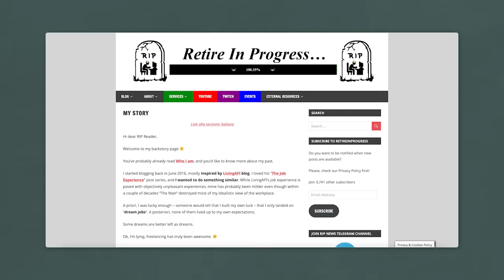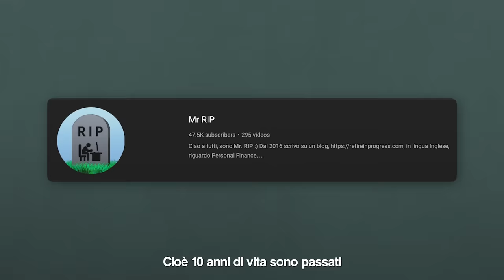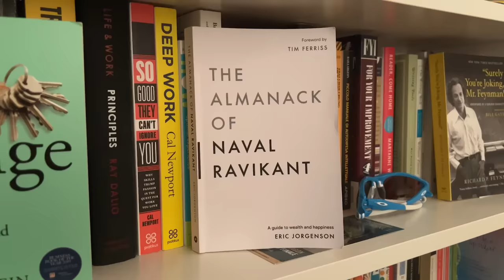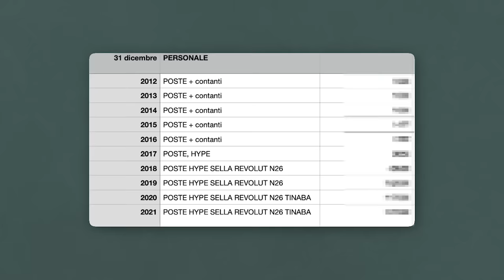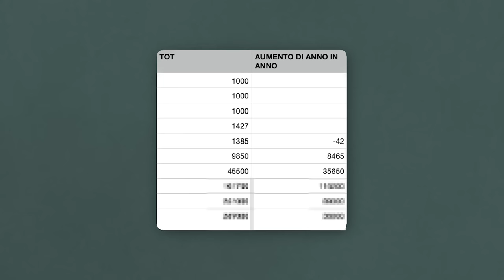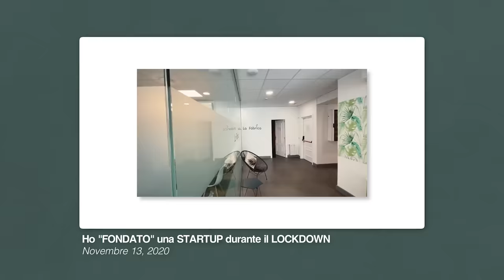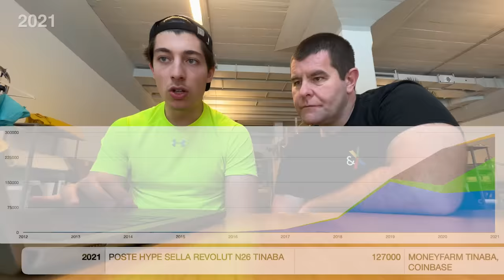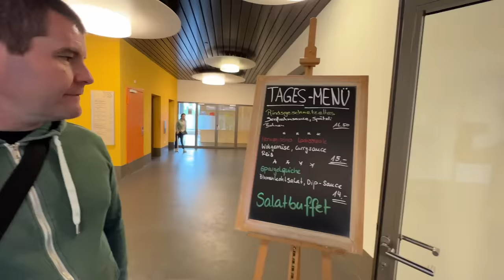Da MILIONARIO a YOUTUBER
Sono tornato a Zurigo per fare 4 chiacchiere con Mr. Rip, dall'ultima volta  che ci siamo visti ha aperto un canale YouTube, si è dimesso, ha creato una startup e molto altro!

00:00 Intro/Mr. Rip
00:58 Arrivo a Zurigo (Taxi+Hotel)
01:20 Incontro con Mr. Rip
02:26 Cena da Johanniter e domande a Giorgio
04:39 Live con Mr. Rip + consulenza
06:43 Risveglio e colazione in hotel
07:15 Calcoliamo il mio patrimonio nel nuovo ufficio di Mr Rip
10:26 Nuovo ufficio, Start up e domande
11:51 A pranzo fuori
13:19 Cosa compri con 1€ a Zurigo?